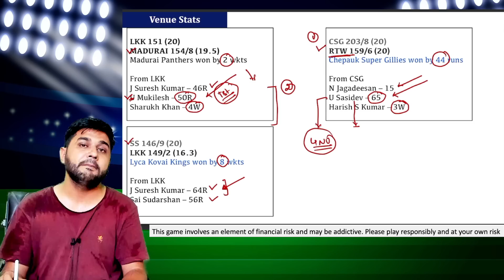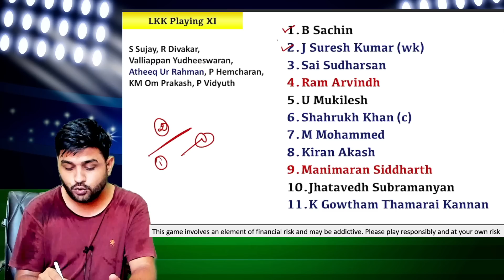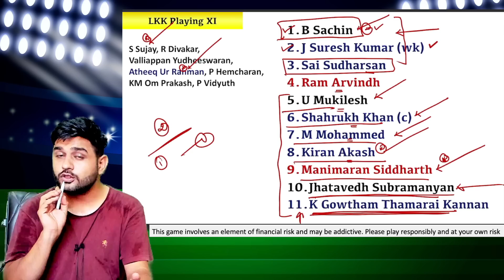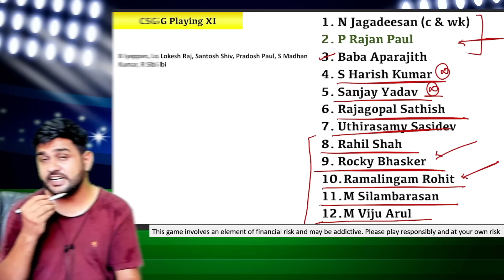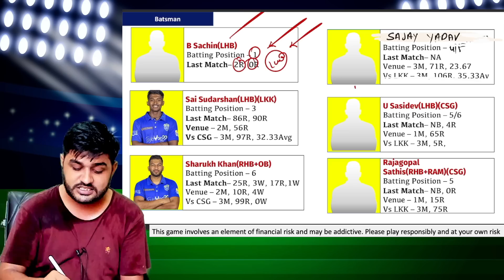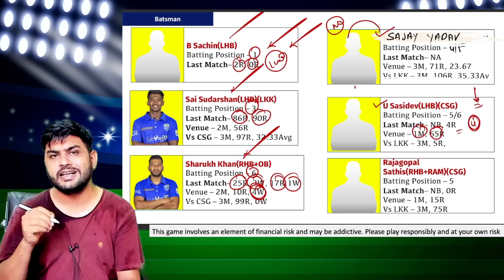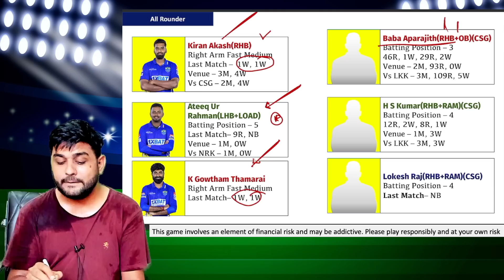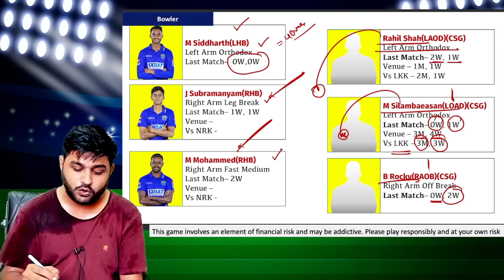LKK vs CSG Dream11 Prediction | LKK vs CSG Pitch Report & Playing XI | LKK vs CSG Dream11 Today Team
Tamil Nadu Premier League 2023 Match
TNPL 2023: Match 9, LKK vs CSG Match Prediction , Who will win today’s TNPL match between Lyca Kovai Kings vs Chepauk Super Gillies
Lyca Kovai Kings vs Chepauk Super Gillies  Team Predication
Lyca Kovai Kings vs Chepauk Super Gillies T20 Match Predication
Lyca Kovai Kings vs Chepauk Super Gillies Pitch Report
Lyca Kovai Kings vs Chepauk Super Gillies  Team
Lyca Kovai Kings vs Chepauk Super Gillies dream team predication